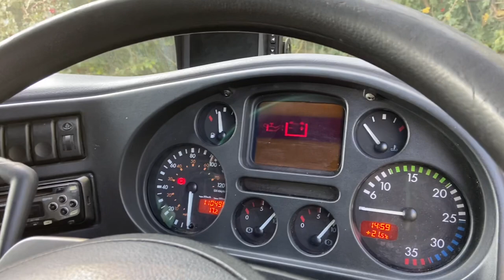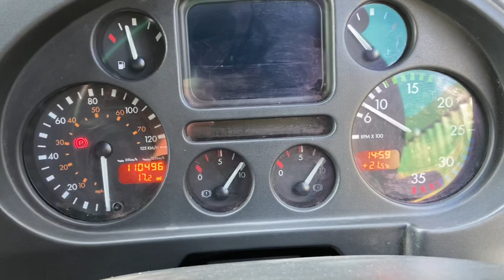DAF LF Motorhome Race Lorry